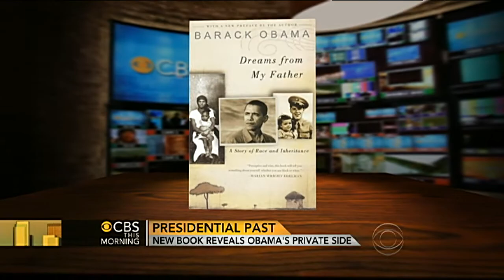Brinkley on Obama bio: Adds credence to his own memoir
Douglas Brinkley, presidential historian, talks to Charlie Rose and Gayle King about "Barack Obama: The Story," the new biography of the president.